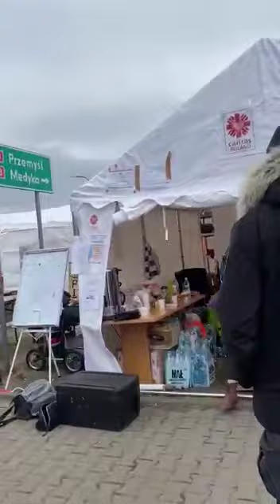Khalsa Aid (Langar Sewa Ukraine vich)🙏🙏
Khalsa Aid Langar Sewa in Ukraine 🙏🙏